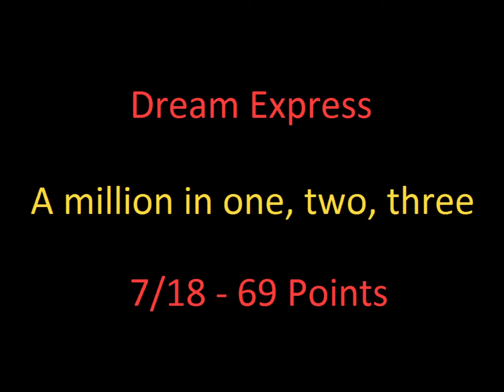1977 - 7/18 - Belgium - Dream Express - A million in one, two, three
Performed by: Dream Express
Lyrics by: Luc Smets
Language: English

7/18 - 69 points